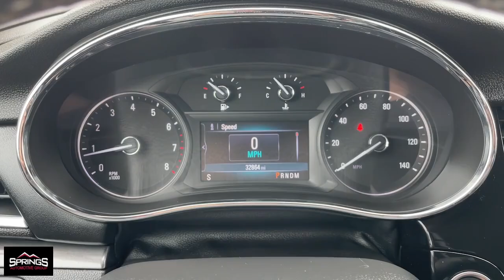2019 Buick Encore Littleton, Denver, Highlands Ranch, Lakewood, Arvada D7180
Satin Steel Gray Metallic Used 2019 Buick Encore Preferred available in 4411 S. Santa Fe Drive, Englewood, Colorado at Springs Automotive Group. Servicing the Littleton, Denver, Highlands Ranch, Lakewood, Arvada, CO area.

4411 S Santa Fe Dr

Clean CARFAX. Odometer is 44196 miles below market average!brbr25/30 City/Highway MPGbrSatin Steel Gray Metallic 2019 Buick Encore 4D Sport Utility Preferred FWD 6-Speed Automatic Electronic with Overdrive ECOTEC 1.4L I4 SMPI DOHC Turbocharged VVTbrbrSprings Automotive Group offers 30 day Exclusive Warranty to customers for piece of mind. Our Exclusive warranty programs offers our current customers to have the piece of mind that their next used car is not a lemon and if something breaks down on their vehicle we will take care of it ***Contractual Limit of Liability is $1500.00*** ***$100.00 Deductible Applies*** ***Vehicles 10 years or older OR vehicles with over 150000 miles are not eligible for 30 day warranty*** ***Vehicles under $5000.00 are not eligible for 30 day warranty*** .brbrAwards:br  * JD Power Dependability StudybrbrSprings Automotive Group has over 400 vehicles to choose from and a selection that cannot be beat. Whether you are looking for a cheap used car such as a 1998 Ford Taurus or something very nice and classy such as a 2017 GMC Denali we have the new used car or truck that your looking for. Our inventory includes but is not limited to Ford Chevy Cadillac GMC Audi BMW Lexus Toyota Chrysler Acura  Jeep Honda Mercury Mazda and many more. Thats the greatest part about being and independent dealer! WE HAVE EVERYTHING!